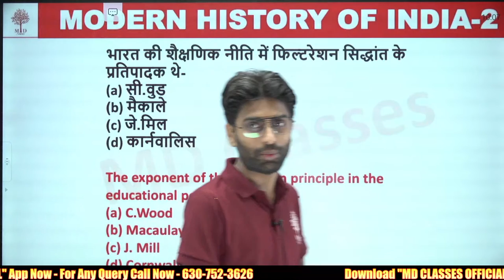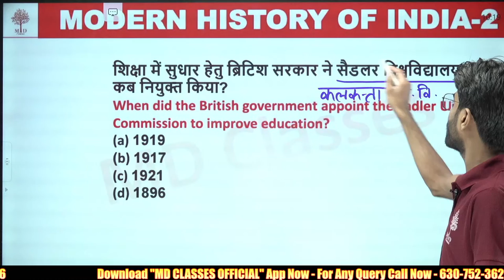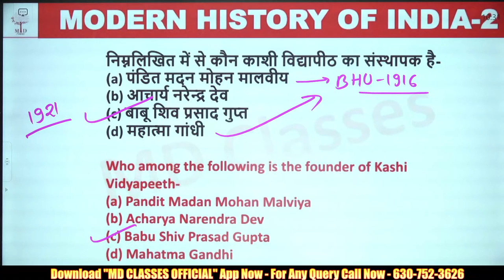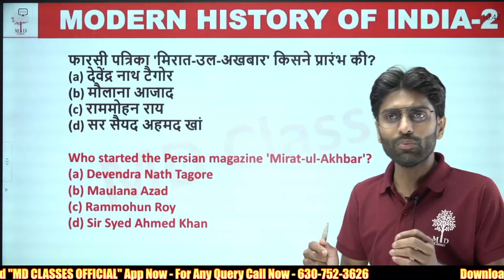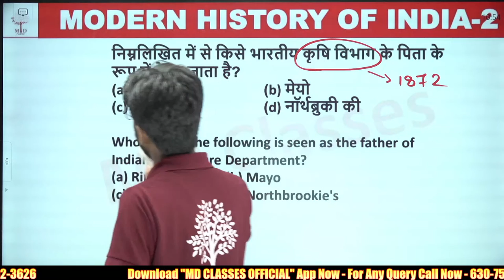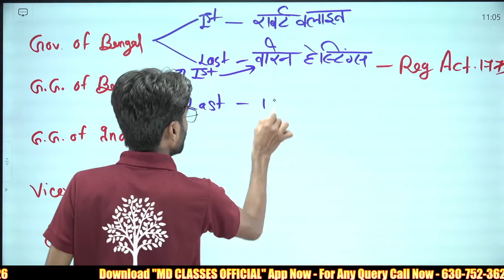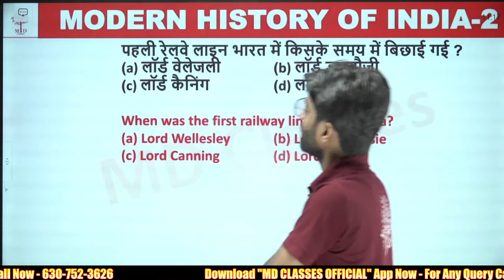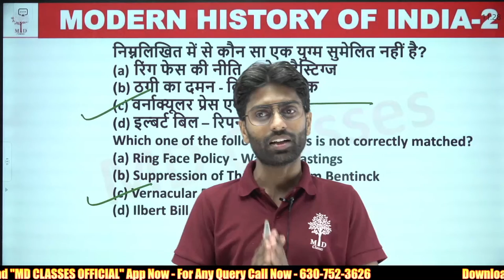UP LEKHPAL2022 | LEKHPAL HISTORY CLASSES | History of Modern India Most Expected Ques #5 | UP Sangam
Title - UP LEKHPAL2022 | LEKHPAL HISTORY CLASSES | History of Modern India Most Expected Ques #5 | UP Sangam

➖➖➖  👇 Playlists Section👇   ➖➖➖

🔥UP LEKHPAL SPECIAL || Rapid Fire Series🔥

UP LEKHPAL SPECIAL🔥बीघा सीरीज🔥 | Lekhpal 2022 Most Expected Questions